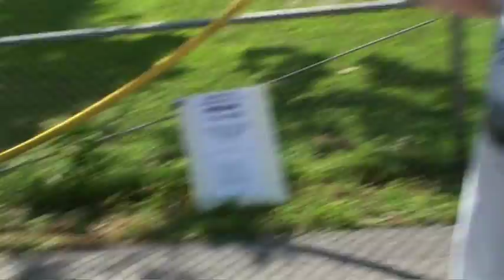Judy Bonds on talking with pro MTR miners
I asked Judy Bonds about the prospects for talks between people for and against mountain top removal mining.  Bonds said her opponents have threatened her. As it turned out, a couple of hours after I shot this video, the wife of a Massey Energy miner assaulted Bonds by slapping her in the face.